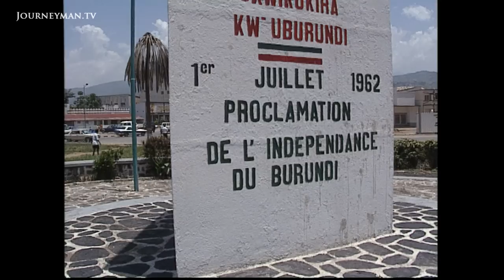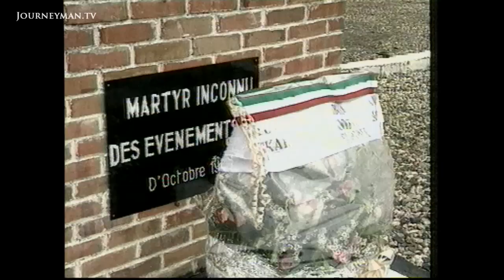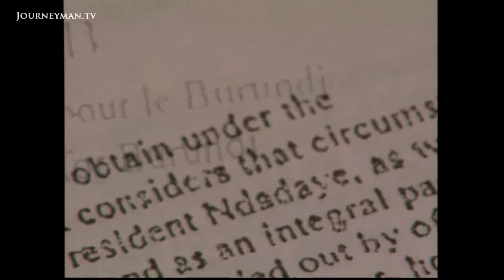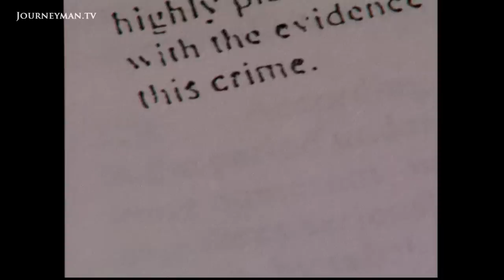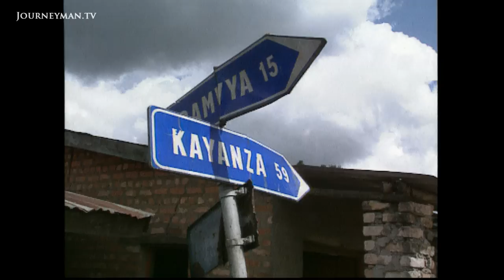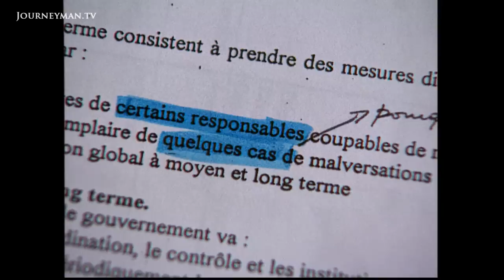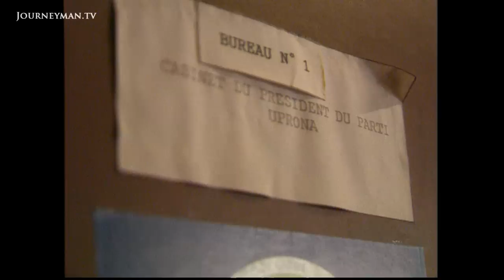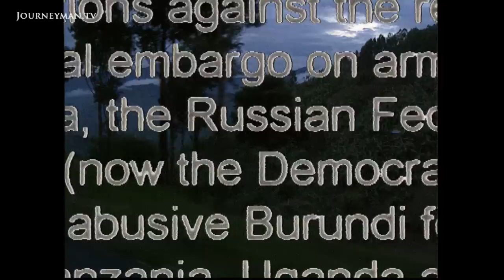How Burundi Slipped Into Dictatorship (2001)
Into Disaster (2001) - The War in central Africa is one of the darkest and bloodiest in Africa.

As anti-Nkurunziza protests resume in the capital, this archive report delves into Burundi's bloody history of ethnic tensions and predicts the impact their civil war will have on the region.

AXIOM, Lennart Berggren - Ref. 0933